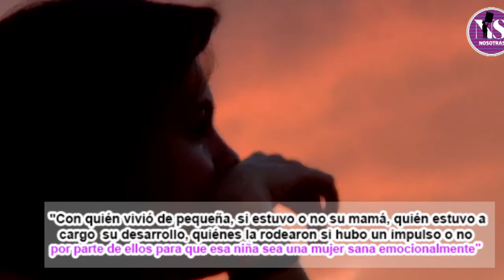Nosotras | Las etapas emocionales de la mujer.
Las Etapas Emocionales de las mujeres están relacionadas con las etapas de desarrollo que enfrentamos desde la infancia.